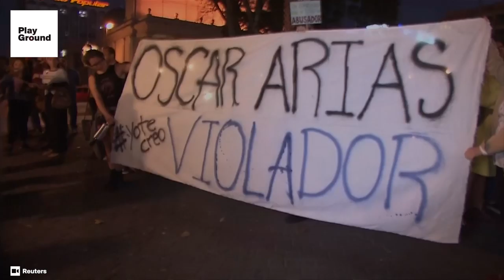La ex Miss Costa Rica, denuncia al ex presidente de Costa Rica por agresión sexual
Hace un año que lanzamos la Red de Mujeres y en estos momentos son más de 20.000 mujeres las que se ofrecen ayuda a diario. ¿Conoces un caso de maltrato o abuso, o simplemente quieres saber más al respecto? Entra y participa

Yazmín Morales, ex Miss Costa Rica, denuncia legalmente al ex presidente de Costa Rica por agresión sexual. Ya son seis las mujeres que le señalan.